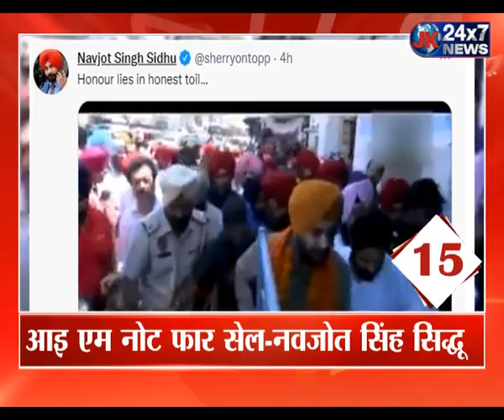Election 2022 से जुड़ी आज की 20 बड़ी खबरें । Election Top 20 । Election 2022 Update